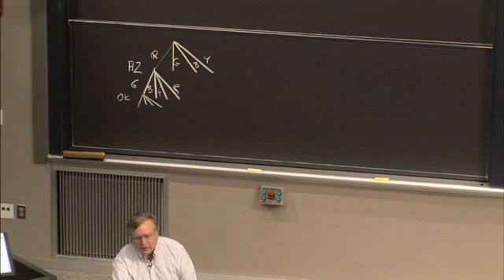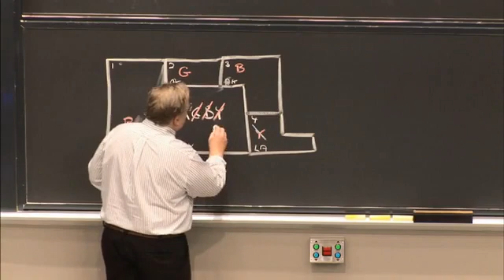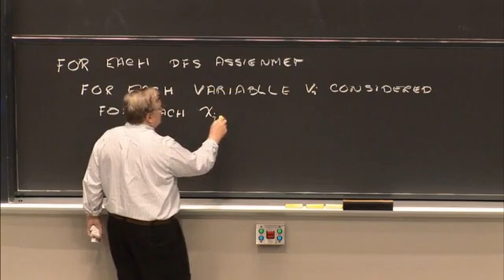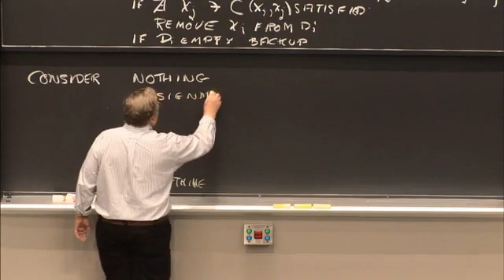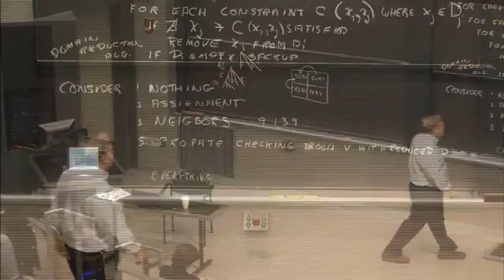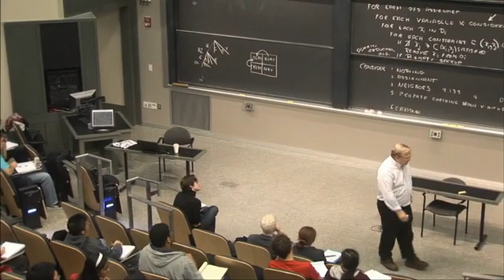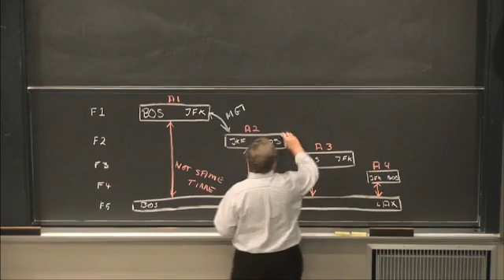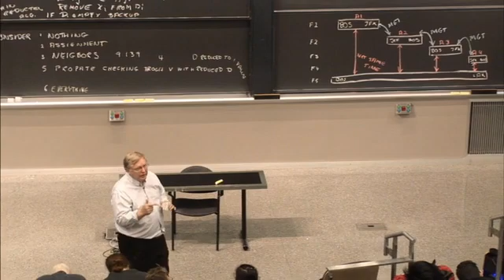Artificial Intelligence - Lecture 8: Constraints: Search, Domain Reduction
This lecture covers map coloring and related scheduling problems. We develop pseudocode for the domain reduction algorithm and consider how much constraint propagation is most efficient, and whether to start with the most or least constrained variables.